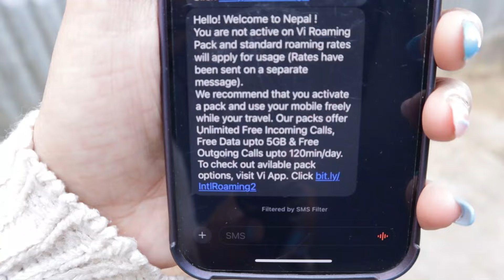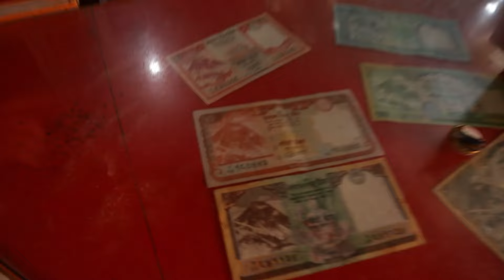India🇮🇳 to Pashupati Nepal🇳🇵Tour | Crossed India-Nepal Border Easily | Drishti Vohra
Hey guys,

In this vlog, I have covered the best place to visit near to Darjeeling and Mirik. This is India - Nepal border which is also known as Pashupati Fatak. In this video, you will get to know that how can you also cross the India- Nepal border and what are the requirements.
From Darjeeling, Pashupati Fatak Nepal is just less than 30 Kms and can be done in one day trip. Also, this can be covered in Mirik Lake Local Sightseeing.

About Pashupati Fatak Nepal: The small village Lepchajagat is located at an altitude of about 6956 feet and it is almost 19 kilometer, which means approximately 1 hour drives by taxi away from the town Darjeeling also known as queen of hills.

Day 3- SIKKIM VLOG DAY 3 | Exploring Changu/Tsomgo Lake, Nathula Pass and more | North East India

Day 4- NRS Norling Retreat Hotel, Darjeeling is a BIG SCAM! | DON'T BOOK THIS HOTEL IT'S HAUNTED!

Xoxo